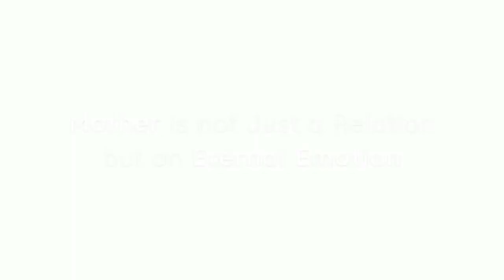May 16, 2019